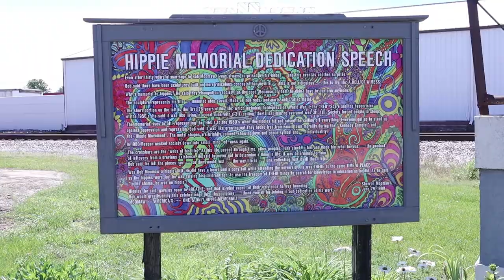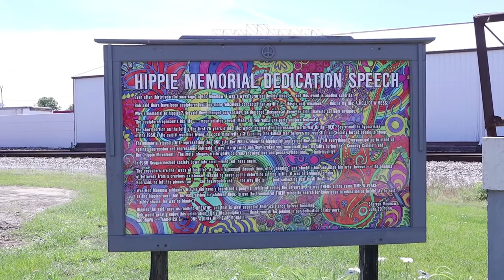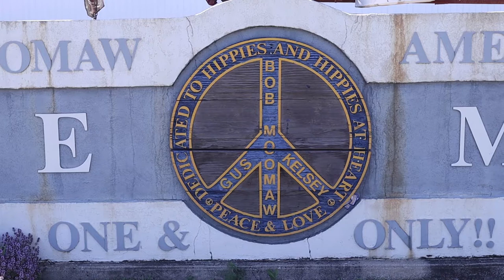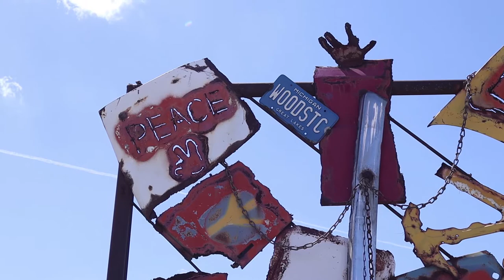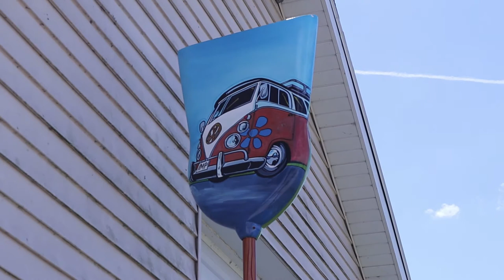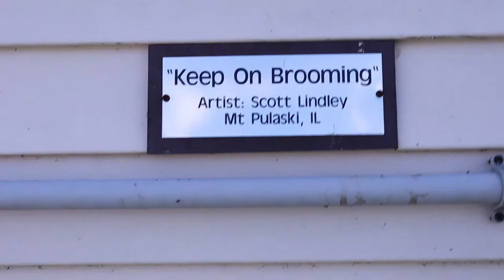America's Hippie Memorial - Arcola, Illinois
Arcola, Illinois is best known for being the place where Raggedy Ann and Andy were born. However, this small town is also home to the only known "Hippie Memorial" in the United States. The memorial was created by Bob Moomaw. Moomaw wasn't a hippie himself, but said he always admired hippies.